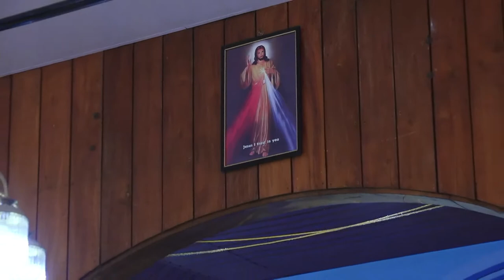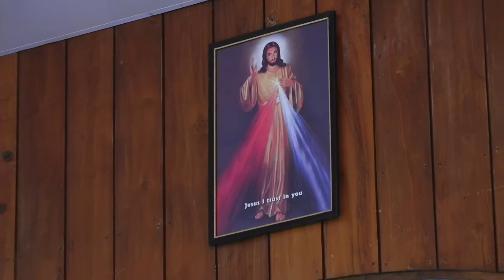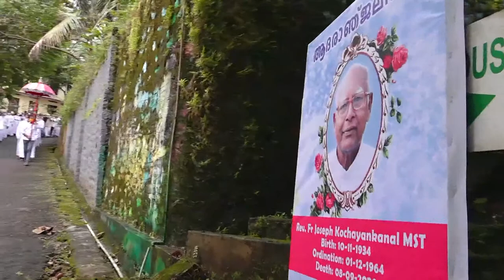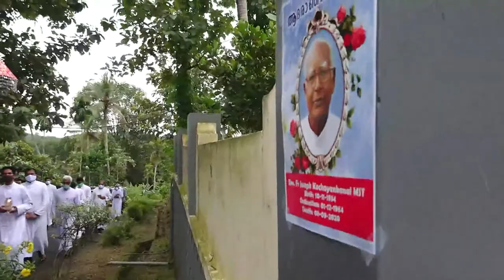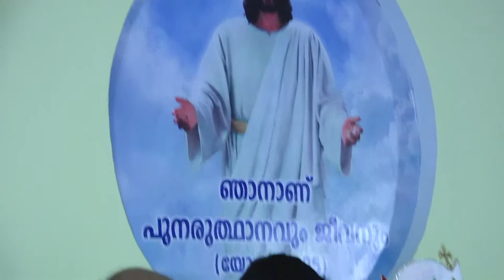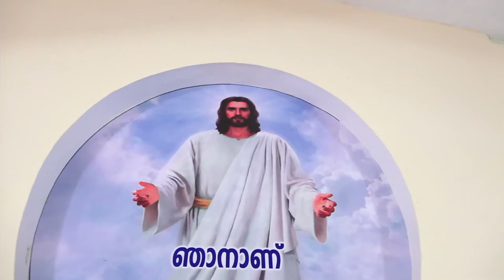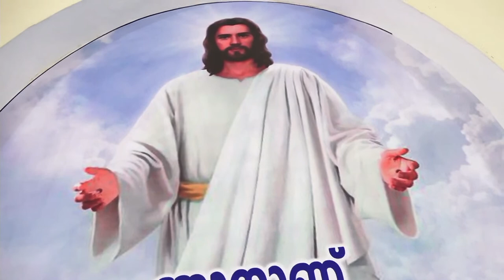Rev. Fr.Joseph Kochayankanal MST _ Funeral 10-09-2020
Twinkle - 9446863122